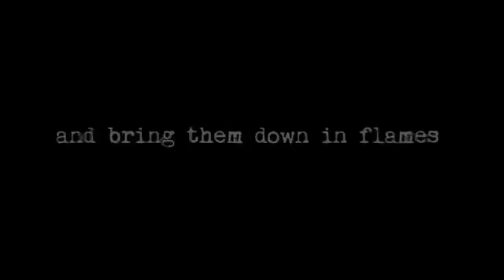Air Conflicts Secret Wars Gameplay Playstation 3 (Ps3) 2011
Air Conflicts: Secret Wars erscheint am 17. Juni 2011 für Windows PC (29,99 €) und am 1. Juli 2011 für Xbox 360® (39,99 €) und PlayStation®3 (39,99 €) in Deutschland, Österreich und der Schweiz.